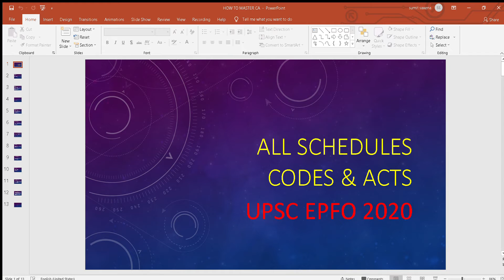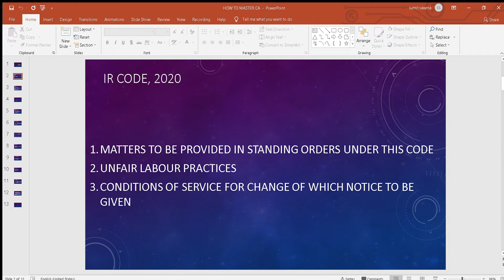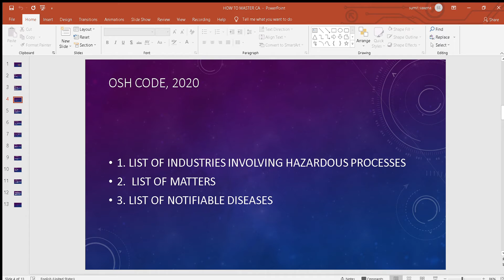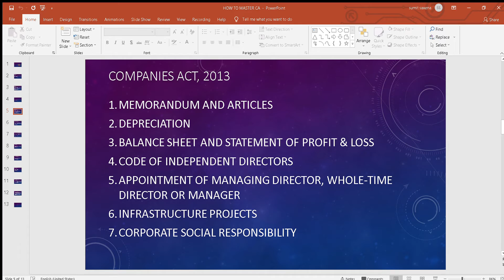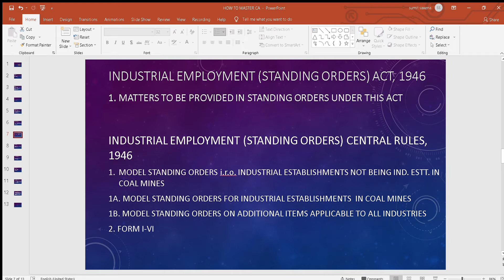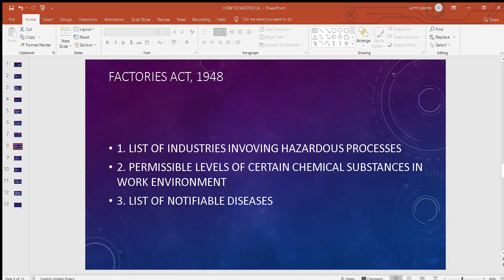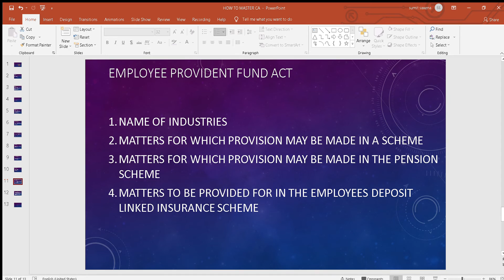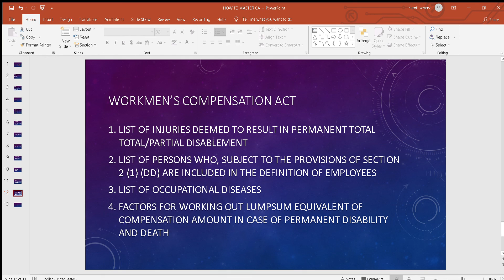ALL SCHEDULES ( CODES & ACTS incl. COMPANIES ACT, 2013, IMDUSTRIAL RELATIONS & GAP, UPSC EPFO 2020